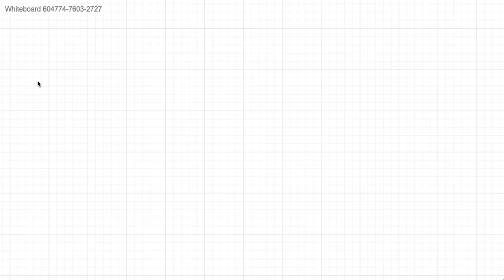線形代数2〜ベクトル空間のアイデア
参考文献 Finite Dimensional Vector Spaces by Halmos

信憑性は保証できないので各自確認してくださーい。
質問、批判、間違いの指摘、意見等大歓迎です。